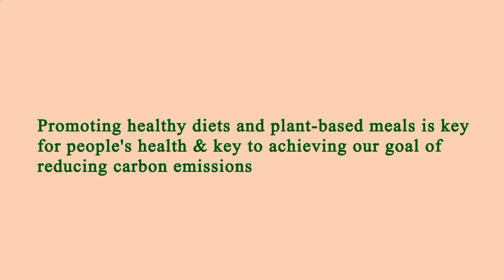Nearest Restaurants From Me - Nearest Restaurant From Me - Manhattan 10001, New York County, NY, US